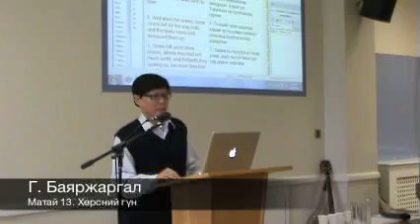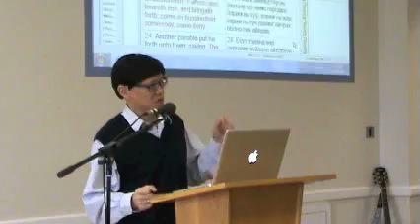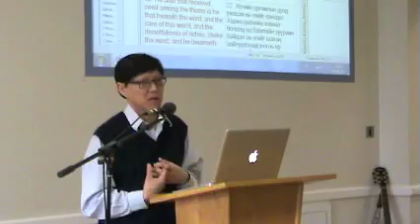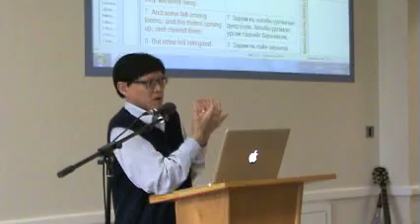Г Баяржаргал Матай 13 Хөрсний гүн.mp4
Есүсийн заасан үрийн тухай сургаалт зүйрлэлд 4 төрлийн хөрсний тухай гардаг. Үүний хоёр дахь нь буюу чулуурхаг хөрс гүн байж чадаагүй учраас үр нь хурдан соёолж, халуун нар гарахад түргэн хорчийн хатлаа гэдэг. Энэхүү хичээлд бидний итгэлийн хөрс гүнзгий байхын ач холбогдлыг заалаа. Мөн чулуурхаг хөрсөн дэх "чулуу" та бидний амьдралд юу байж болох тухай тайлбарлалаа.